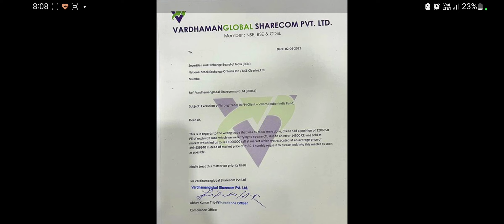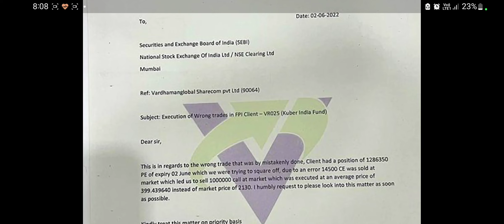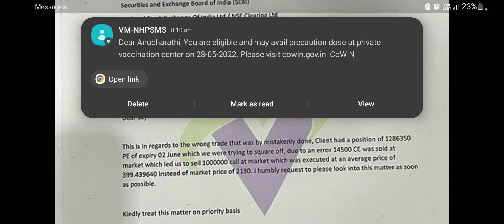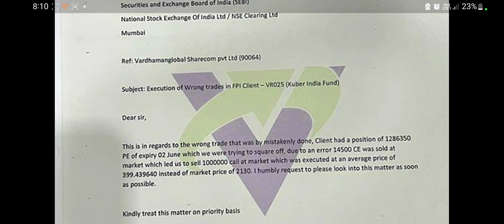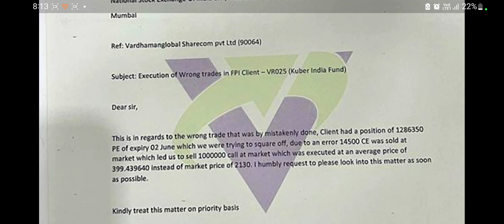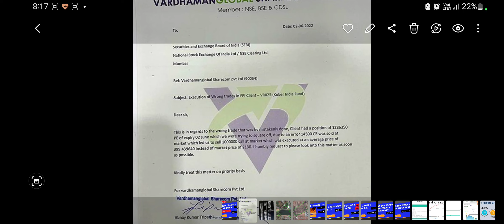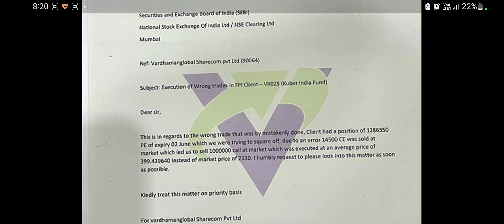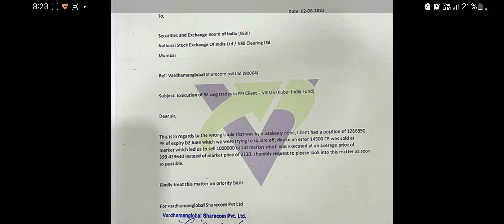200 Crore Loss in 5 min || What is FAT FINGER Trade ? || Market Order + illiquidity = disaster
200 Crore Loss in 5 min || What is FAT FINGER Trade ? || Market Order + illiquidity = disaster

What is fat finger trade?
How fat finger trade happens
punching error
market order loss
what is slippage?
what is illiquidity
how 200 crore loss happened on Jun-02-2022 expiry
Vardhaman global sharecom pvt ltd lost 200 crore with wrong order placement.
How wrong square off caused 200 crore damage ?

To Open a stock market/ Mutual fund account ::(with DEMAT)

Fyers Options Trading account:(Zero Pledge charge, Cash margin with liquid bees) Click to open account

xxxxxxx xxxxxxx xxxxx